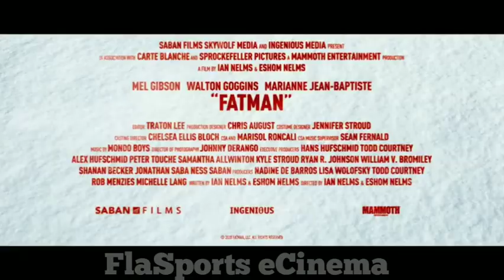Fatman lançamento dia 19 nós cinemas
para que gosta de filme bom